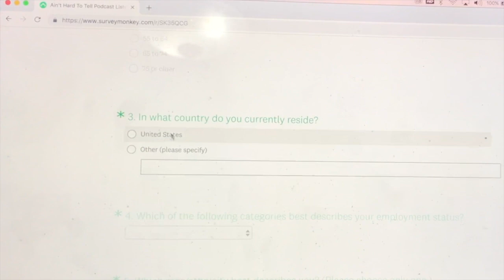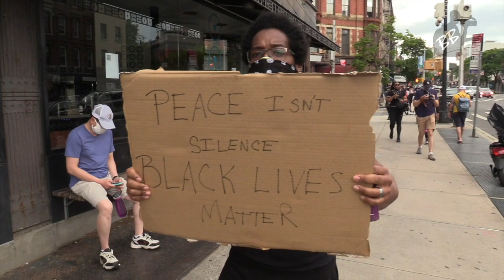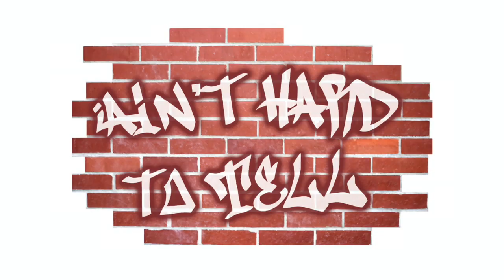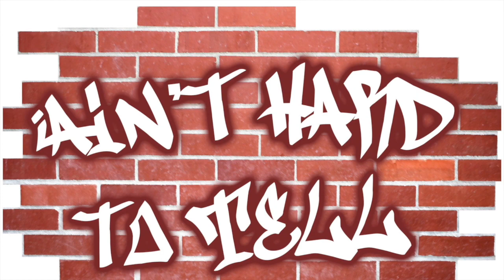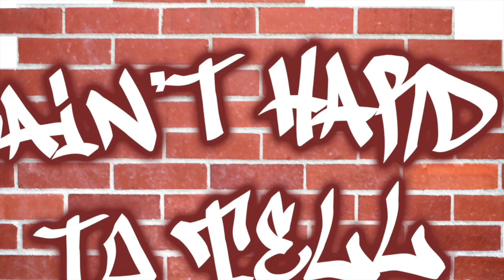Dan Serafin, News 12 | Ain't Hard To Tell Podcast (Ep 175)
News 12 The Bronx & Brooklyn Sports Reporter/Anchor, Dan Serafin joins the pod to discuss covering local sports during a pandemic, his love for wrestling and why he believes the Brooklyn Nets will win the 2021 NBA Championship.

We would love to hear your feedback on the podcast as you help us grow. Take a short anonymous survey at the